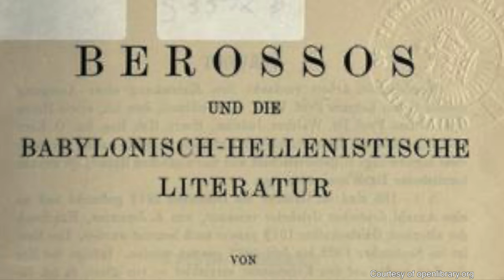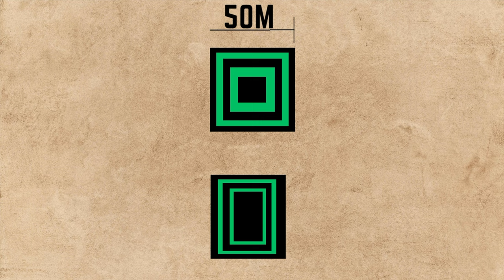Did the Hanging Gardens of Babylon exist?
As we wrap up the Seven Wonders of the Ancient World, we end with the Hanging Gardens of Babylon. This video took on more of a investigation tone, as I explore the historical and archaeological records to determine if it existed at all.

Sources:
Dalley, S. (1994) “Nineveh, babylon and the hanging gardens: Cuneiform and classical sources reconciled,” Iraq, 56, p. 45.